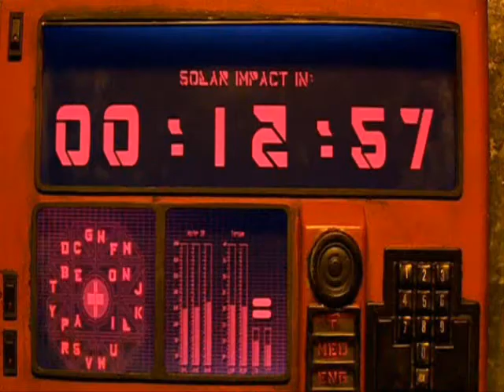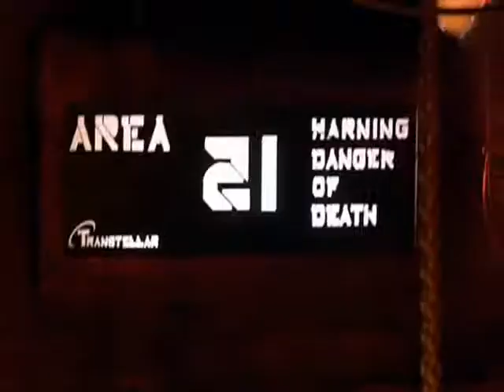Doctor Who: Don't Stop Me Now!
I have too much spare time. So I made this video with clips from 42.